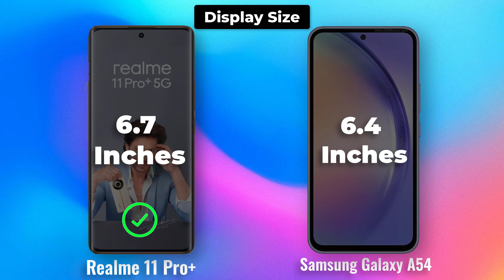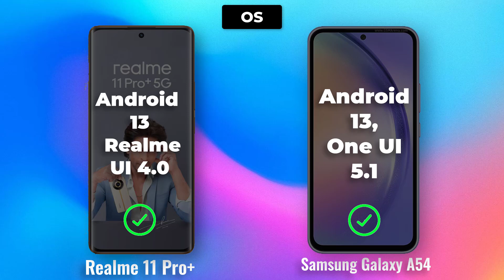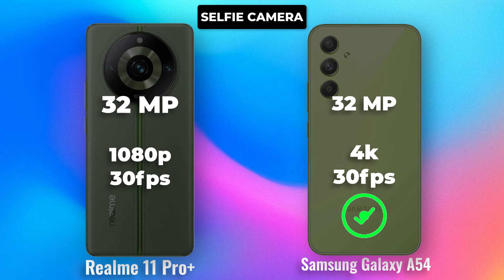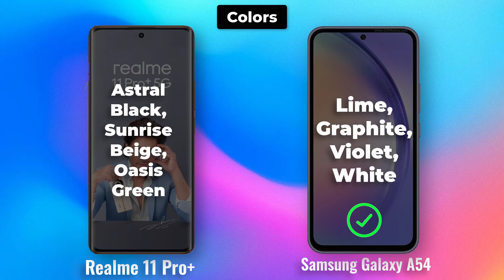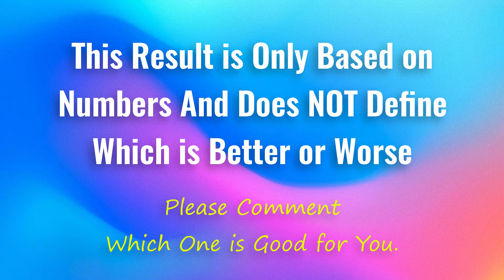Realme 11 PRO Plus ⚡ vs ⚡ Samsung Galaxy A54 Full Specifications Comparison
-Realme 11 Pro Plus

-Samsung Galaxy A54 5G

Realme 11 Pro Plus 12GB RAM, 256GB

. samsung samsung5g samsunggalaxy Realme 11 Pro Plus and Samsung Galaxy A54 are two of the most popular smartphones in the market today. Both phones offer a great balance of features and performance, but they have their own strengths and weaknesses.

Design

The Realme 11 Pro Plus has a more premium design than the Samsung Galaxy A54. It has a glass back and a metal frame, while the Galaxy A54 has a plastic back. The Realme 11 Pro Plus is also slightly thinner and lighter than the Galaxy A54.

Display

Both phones have a 6.7-inch AMOLED display. The Realme 11 Pro Plus has a higher resolution (2412 x 1080 pixels) than the Galaxy A54 (2340 x 1080 pixels). The Realme 11 Pro Plus also has a higher refresh rate (120Hz) than the Galaxy A54 (90Hz).

Performance

The Realme 11 Pro Plus is powered by the MediaTek Dimensity 920 processor, while the Samsung Galaxy A54 is powered by the Snapdragon 778G processor. The Realme 11 Pro Plus is slightly faster than the Galaxy A54 in benchmarks, but both phones offer a smooth and responsive performance.

Camera

The Realme 11 Pro Plus has a better camera system than the Samsung Galaxy A54. It has a 50MP main sensor, an 8MP ultrawide sensor, and a 2MP macro sensor. The Galaxy A54 has a 50MP main sensor, a 12MP ultrawide sensor, and a 5MP depth sensor. The Realme 11 Pro Plus also has a better front-facing camera (32MP vs 16MP).

Battery

Both phones have a 5000mAh battery. The Realme 11 Pro Plus supports 65W fast charging, while the Galaxy A54 supports 25W fast charging.

Software

The Realme 11 Pro Plus runs on Android 12 with Realme UI 3.0 on top. The Samsung Galaxy A54 runs on Android 12 with One UI 4.1 on top. Both phones are expected to receive two years of major Android updates and four years of security updates.

The Realme 11 Pro Plus is the better phone overall. It has a more premium design, a better display, a faster processor, a better camera system, and faster charging. However, it is also more expensive than the Samsung Galaxy A54. If you are looking for the best possible smartphone experience, the Realme 11 Pro Plus is the way to go. However, if you are on a budget, the Samsung Galaxy A54 is still a great choice.